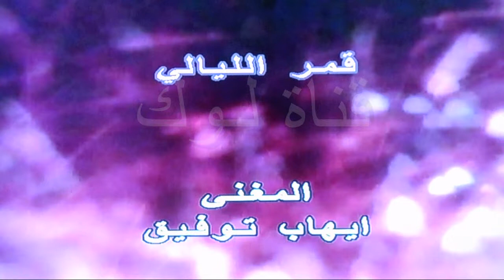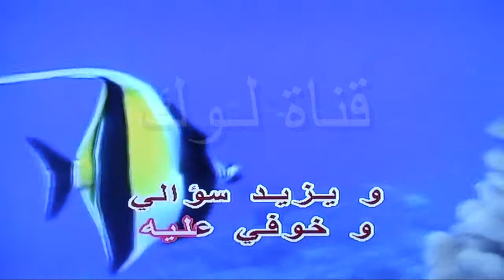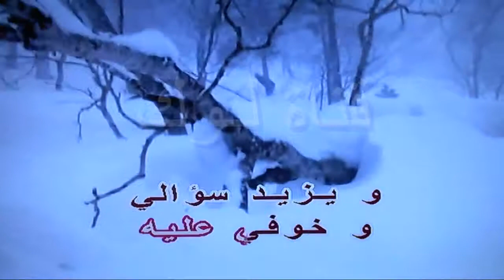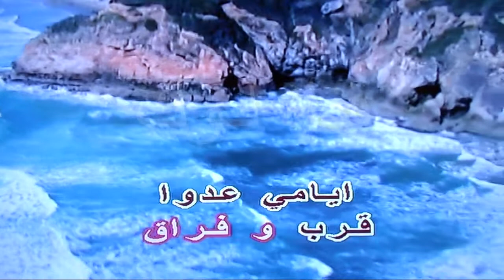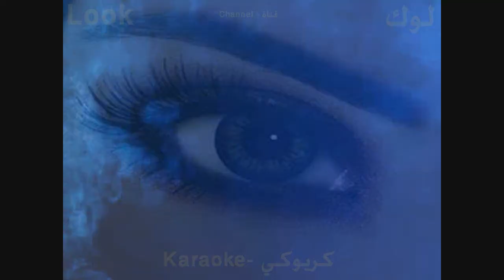قمر الليالي - ايهاب توفيق - كاريوكي - قناة لوك - اغاني عربية